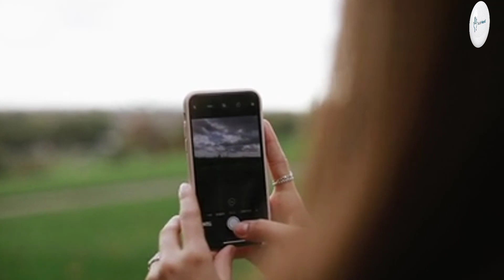vivo iQOO Neo6 Official Look, Design, Camera, Specifications, Features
vivo iQOO Neo 6 has been officially released on May 31, 2022.

The display features an AMOLED screen clocked at 120Hz that has 398 PPI density along with HDR10+. The smartphone is powered by Qualcomm SM8250-AC Snapdragon 870 5G Octa-core processor while the GPU is Adreno 650.

It is packed with 8 GB, 12 GB RAM with 128 GB, 256 GB internal storage options while there is no card slot to expand the memory further. The dimension of the device is 163 x 76.2 x 8.5 mm and it weighs 190 grams.

The smartphone features a triple camera on the rear side that consists of 64 MP (wide) + 8 MP (ultrawide) + 2 MP (macro) while on the front there is a single camera of 16 MP (wide).

The device is fueled with a non-removable Li-Po 4700 mAh battery + Fast charging 80W. It is available in two colors: Dark Nova and Cyber Rage.

vivo iQOO Neo 6 runs on the Android 12 + Funtouch 12 operating system. The smartphone features Bluetooth 5.2, A-GPS, GLONASS, GALILEO, BDS, QZSS, Infrared port and Type-C 2.0, USB On-The-Go.

"Tech Hand"